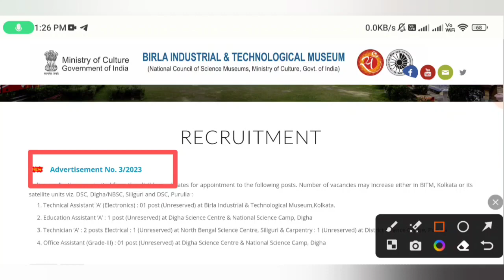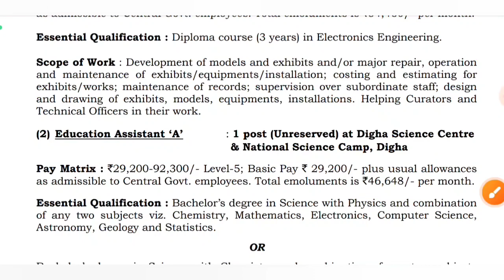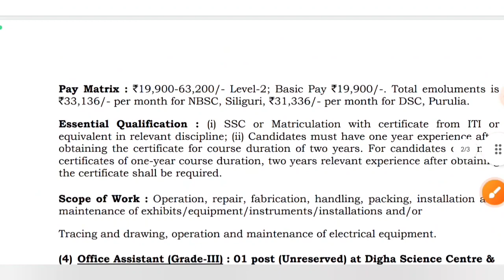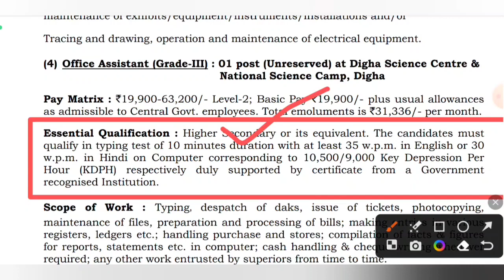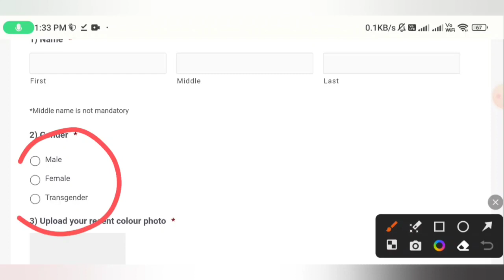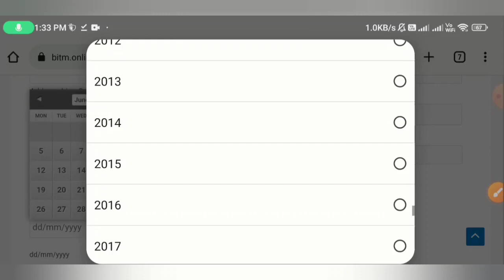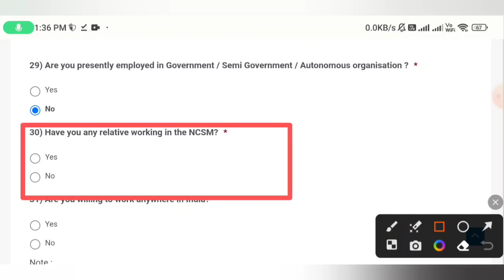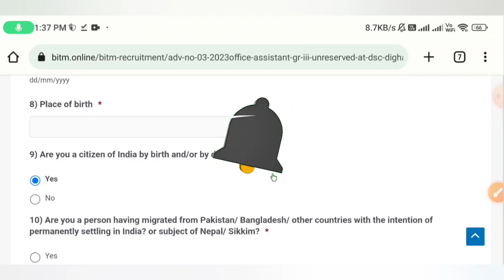রাজ্যে কেন্দ্রীয় সরকারি চাকরি | যোগ্যতা - উচ্চ মাধ্যমিক পাশ | WB Meusum Job Vacancy 2023 | Apply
বন সহায়ক নিয়োগের পরীক্ষা/ইন্টারভিউ প্রস্তুতির PDF বইটি কিনে নিন এই লিঙ্কে ক্লিক করে

West Bengal Forest Department Bana Sahayak Recruitment 2023 | Bana Sahayak Recruitment 2023 | New Bana Sahayak Recruitment 2023 |